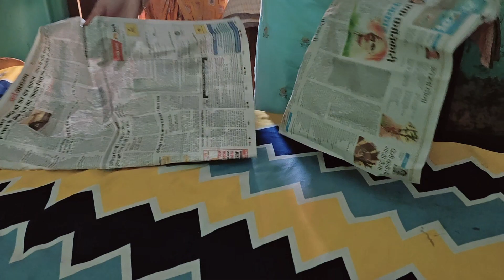misha कहाँ - कहाँ गई 😊🚘🚘 शाम तक बहुत थक गए 🥱🥱 आदमपुर सुमन के पास गए